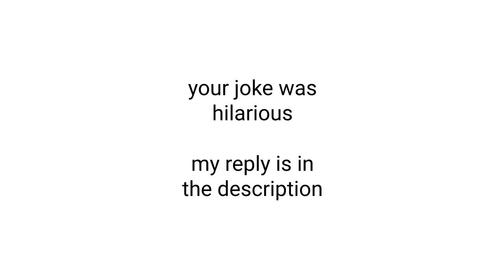your joke was funny!